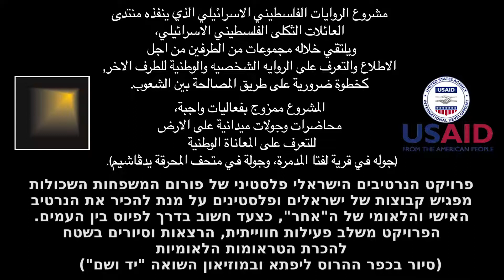סדנת הנרטיבים - פורום המשפחות השכולות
סדנת הנרטיבים - פורום המשפחות השכולות - סיור בכפר הערבי ליפתא